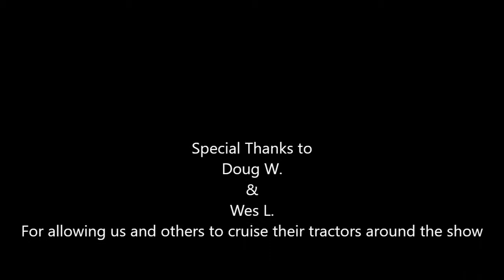Kenova Car & Tractor Show 2019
Just a slidshow of pictures and short clips of the 2019 car & tractor show in kenova, wv